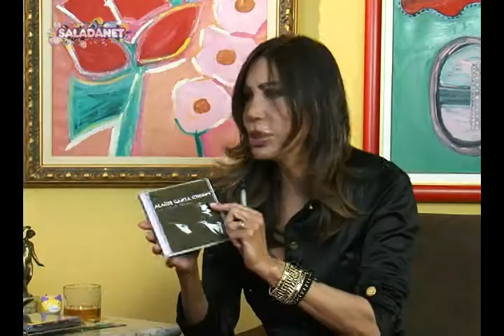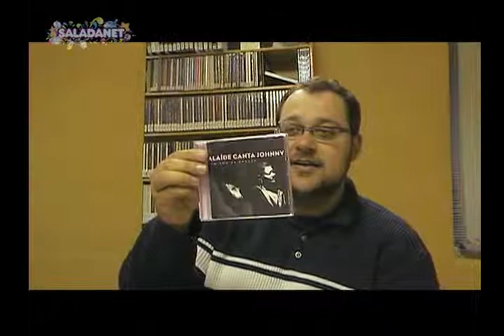Maura Roth entrevista Alaíde Costa, a "Dama da Bossa Nova"